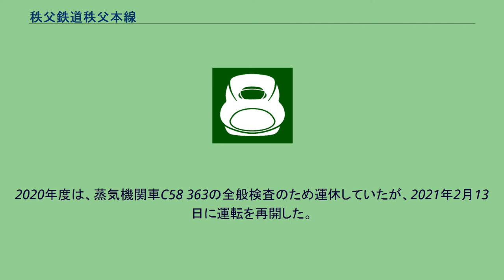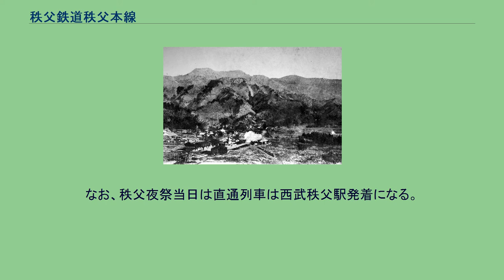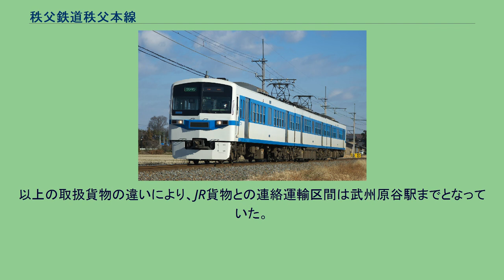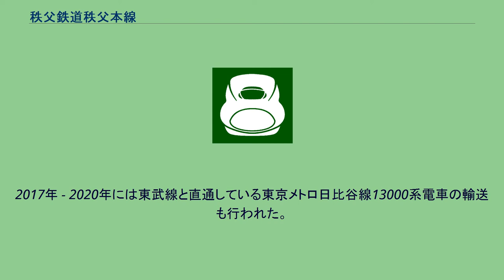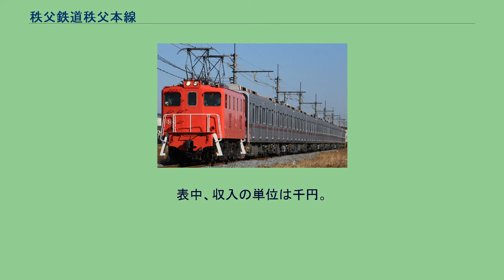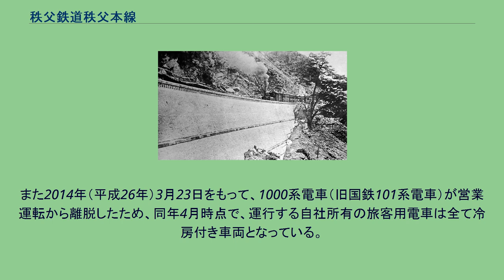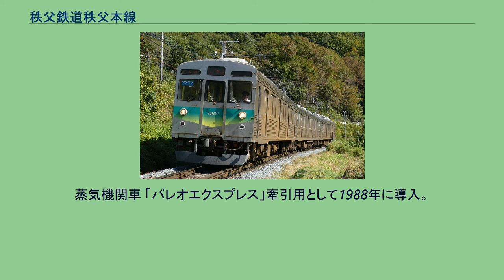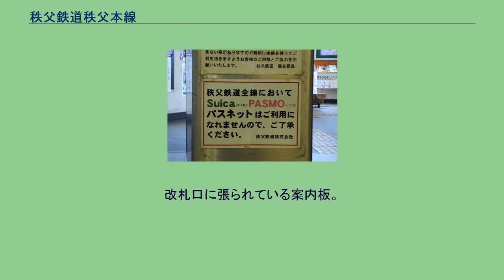秩父鉄道秩父本線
秩父本線（ちちぶほんせん）は、埼玉県羽生市の羽生駅と同県秩父市の三峰口駅とを結ぶ秩父鉄道の鉄道路線である。
寄居駅以西の三峰口方面側は山間を走る路線となるが、トンネルは全線を通して1箇所も存在しない。
本路線の名称は「秩父本線」だが、この名称は沿線住民には浸透しておらず、また秩父鉄道における旅客営業路線がこの1路線のみであることから、本路線は「秩父線」あるいは「秩父鉄道」「秩鉄（ちちてつ）」と呼ばれ親しまれている。
このことから秩父鉄道としても、利用者向けには「秩父本線」に相当する部分を「秩父鉄道」や「秩父線」と案内している。
接続する東日本旅客鉄道（JR東日本）や東武鉄道、西武鉄道などでも、「秩父鉄道」または「秩父線」あるいは「秩父鉄道線」と案内される。
なお、今でも一部の自社発行の記念切符や看板等に「秩父電鉄」の表記が見られる。
秩父地方という一大観光・行楽地を抱えるため、ローカル輸送のほか観光輸送の比重も高い。
普通列車に加え、急行「秩父路」や蒸気機関車牽引列車（SL列車）「SLパレオエクスプレス」が運転されている。
全線通し運転の列車のほか、熊谷駅や影森駅を始発・終着駅とする列車も多く運転されている。
秩父夜祭や熊谷うちわ祭、熊谷花火大会など沿線のイベント開催時には、急行・普通列車問わず臨時列車を多数運転し、輸送力を確保している。
なお、秩父夜祭開催中の12月3日19時頃から22時頃にかけては、笠鉾・屋台の横断のために御花畑駅付近の踏切の架線が外されるため、秩父駅 - 影森駅間は運休となり、両駅から折り返し運転が行われる。
ダイヤ改正の実施頻度はJR線や他の私鉄線のように毎年ではなく、数年に一度くらいである。
SLパレオエクスプレス 熊谷駅 - 三峰口駅間で1日1往復運転される蒸気機関車 (SL) C58 363牽引の観光列車。
1988年3月より運行を開始した。
土休日の運転が中心であるが、土休日でも運転しない日がある。
学校の長期休暇中や秋の行楽シーズンなどには、平日にも運転する日がある。
SLの乗車には、普通乗車券のほか、「SL指定席券」が必要である。
2019年までは指定席1両、自由席3両の設定だったが、2021年からは全車指定席で運行されている。
2020年度は、蒸気機関車C58 363の全般検査のため運休していたが、2021年2月13日に運転を再開した。
C58 363牽引「パレオエクスプレス」 急行 「秩父路」の愛称がある。
一部の区間を除いて急行券が必要で、朝夕を中心に運転しており、速達サービスを提供している。
使用車両は原則的に6000系だが、検査時には通勤形電車も使用されることがある。
通勤形電車使用時には急行券は収受しない。
基本的にはワンマン運転を実施しているが、秩父夜祭号などイベント開催時は車掌が乗務することがある。
種別表示はワンマン運転時は「ワンマン」、車掌乗務時は「急行」である。
平日・土休日とも4往復が運転され、熊谷駅 - 影森駅間の列車が中心だが、土休日の下り2本のみ三峰口駅まで運転される。
2021年3月13日のダイヤ改正をもって、羽生駅 - 熊谷駅間の設定がなくなった。
普通 羽生駅 - 影森駅間では毎時1 - 2本程度、影森駅 - 三峰口駅間では毎時1本程度の運行である。
熊谷駅および影森駅を境に運行本数が異なり、区間運転列車も複数設定されている系統が分断されている。
車両は、3両編成の列車は5000系、7000系、7500系が区別なく使用され、2両編成の列車は7800系が使用される。
また、西武鉄道からの直通列車も全て普通列車である。
こちらは4両編成となっている。
全ての駅が有人駅で自動券売機が設置されており、運賃を駅で収受するため、一部列車を除き都市型ワンマン運転を行っている。
現在在籍している電車の運転台両側には客用ドアの開閉スイッチ、マスコンハンドルとブレーキハンドルの間に自動放送装置の操作盤が設置されており、運転士が座ったまま諸々の作業ができるようになっているが、進行右側の開閉スイッチについては安全面から使用されず、既設の車掌スイッチで開閉している。
ただし、西武鉄道からの直通列車（後述）には車掌が乗務するほか、荷物輸送などを行う際にも車掌が乗務する。
種別表示はワンマン運転時は「ワンマン」、秩父鉄道の車両で車掌が乗務している列車と西武鉄道からの直通列車は「各停」である。
2008年5月までの西武鉄道からの直通列車は「普通」を表示していた。
過去の種別 かつ...